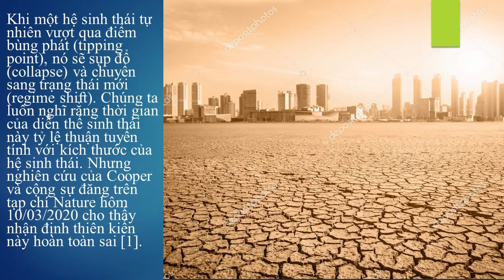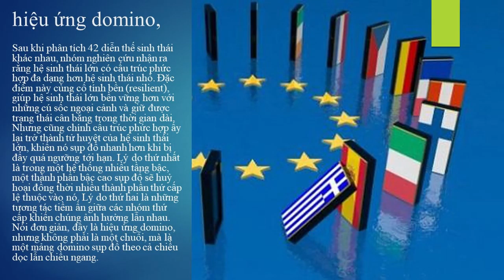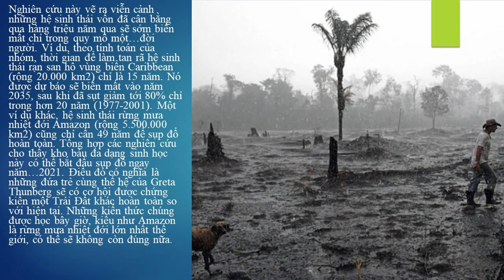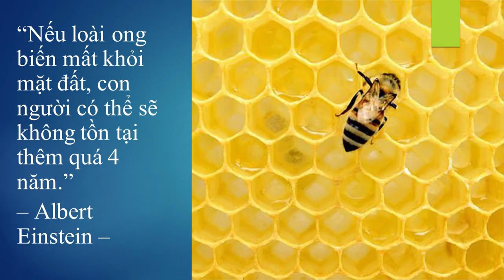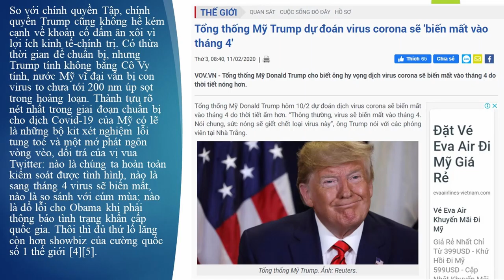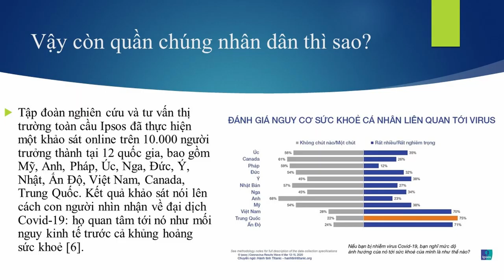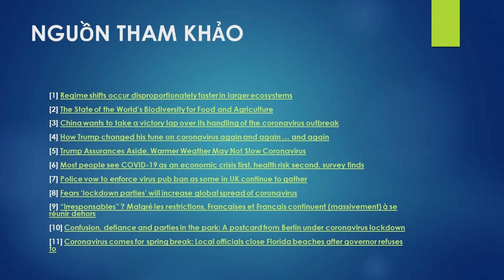Con người , Virut và sự Sụp Đổ Trái Đất - nguồn hành tinh titanic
nguồn